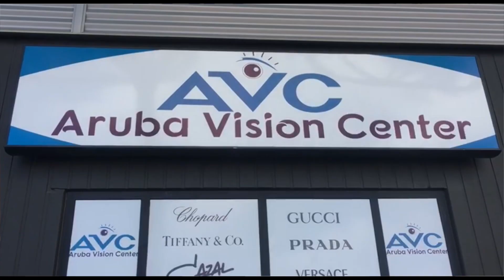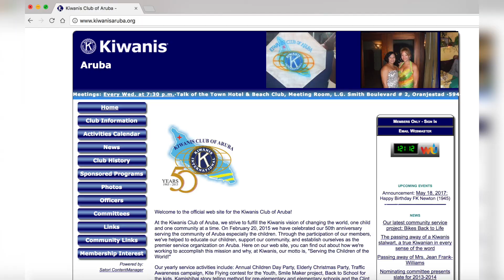Kiwanis Club of Aruba y Aruba Vision Center cu gesto special